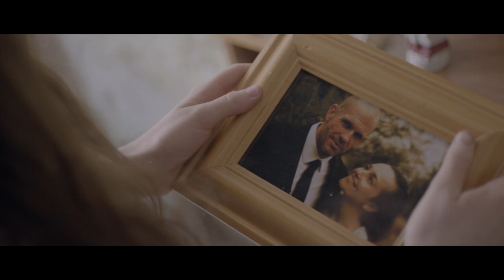The Seasoning House 2